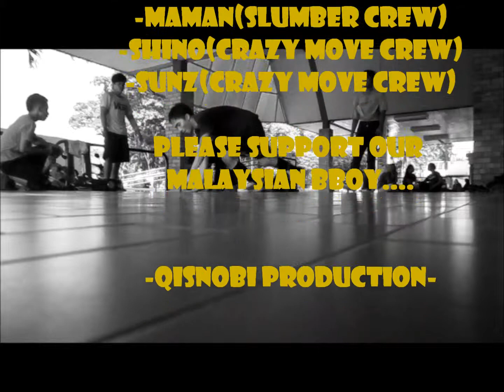GET A SOME SPIRIT | QISNOBI PRODUCTION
GET A SOME SPIRIT IN TITIWANGSA LAKE GARDEN:
-SOLID(MAX & FRESH)
-MAMAN(SLUMBER CREW)
-HERRY(GUN METAL CREW)
-SHINO(CRAZY MOVE CREW)
-SUNZ(CRAZY MOVE CREW)